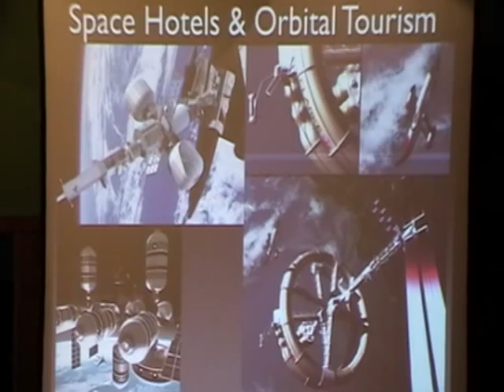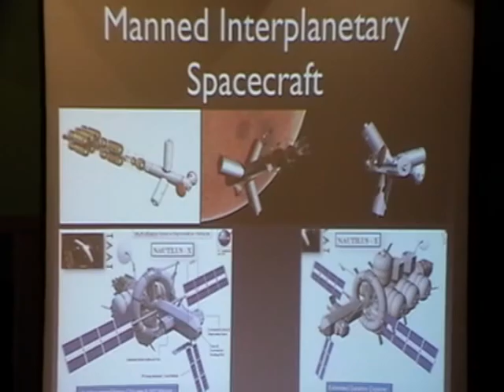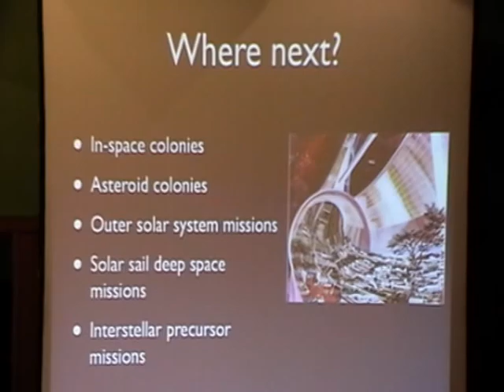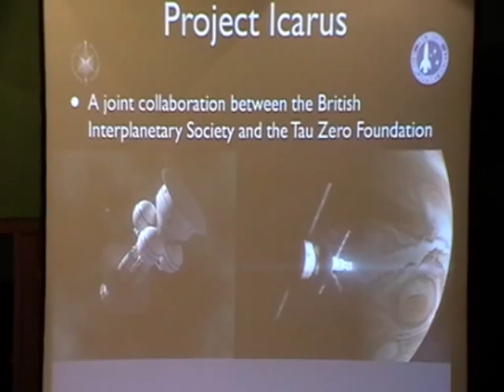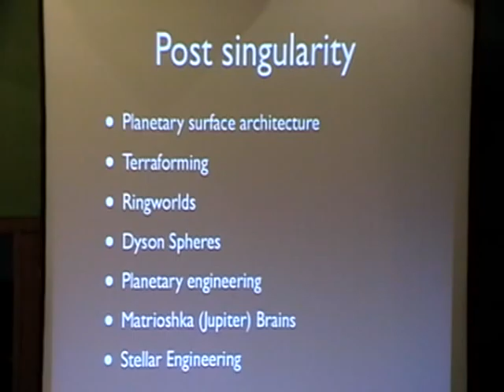The Next Steps to the Solar System - Richard Osborne [UKH+] (2/2)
Richard Osborne is a consultant on the SKYLON single stage to orbit space plane, as well as a rocket propulsion consultant on other space launch projects. He is also a member of the international Project Icarus, working on a viable design for an interstellar spaceprobe. Richard holds an MSc in Remote Sensing (specialising in Martian surface analysis), BSc in Physics, undertook research work for a Doctorate in Astrophysics (specialising in stellar magnetohydrodynamics), as well as CPhys, CSci, FRAS, FBIS. He currently also serves as Chair of the British Interplanetary Society's Technical Committee looking at future space technologies.

A new era in manned spaceflight currently beckons, with new space planes and space capsules being developed by private industry, along with inflatable space habitats and other technologies which would have seemed like science fiction to many, even a few decades ago. This talk will give an overview of what is being developed in manned spaceflight technology, some of the disruptive technologies which will allow all of us to go, and the work being undertaken to design a 21st century interstellar probe.

The speakers, Marios Kyriazis, Luke Robert Mason and Ajit Jaokar answer questions from the audience together.